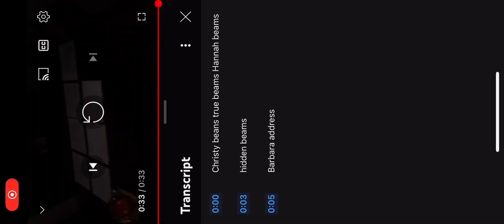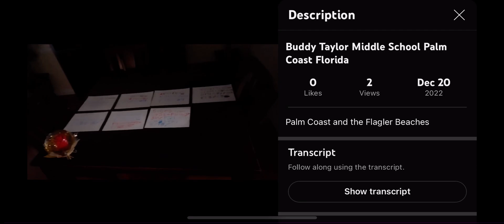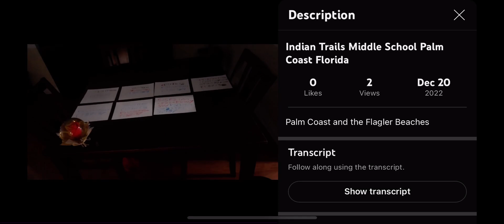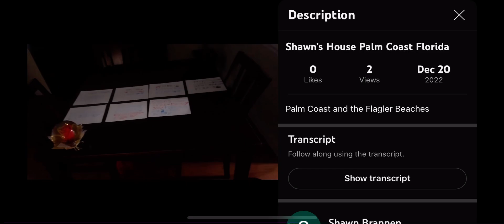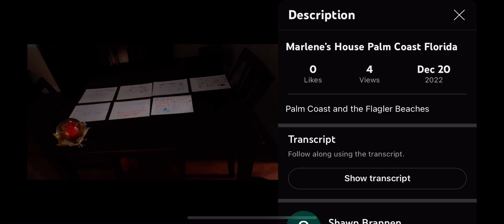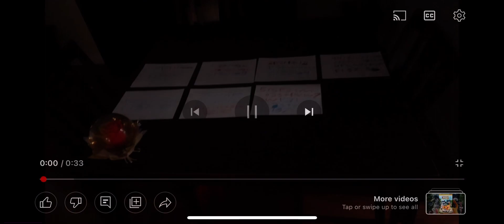December 17 2015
Danielle Saunsen Mason